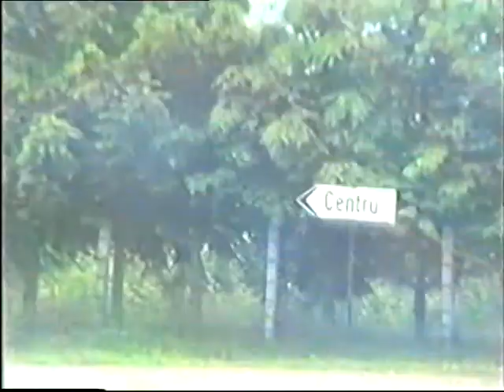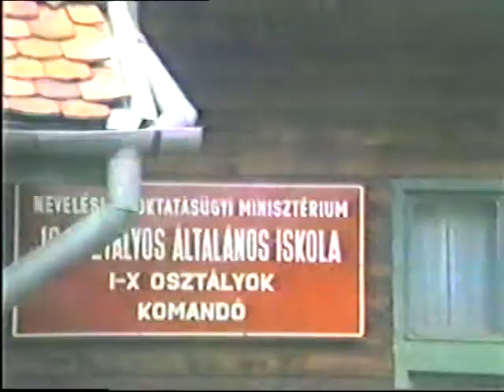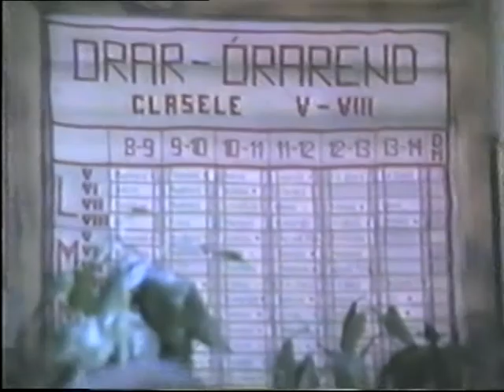Zabola 1990 5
A zabolai táborunk vágatlan anyagainak sorozata itt látható További baráti és családi, valamint szakmai videóim honlapjának címe